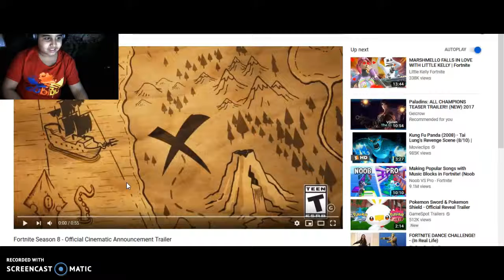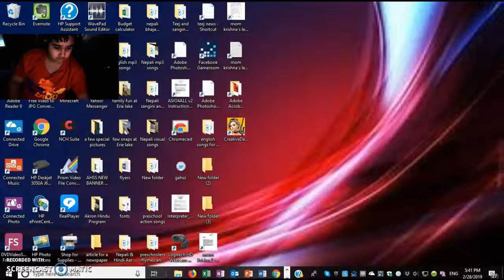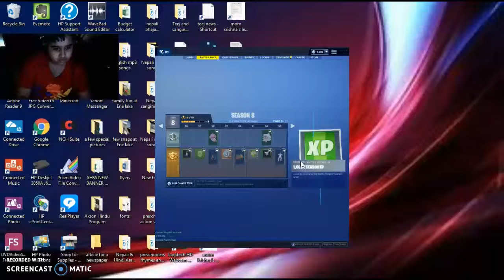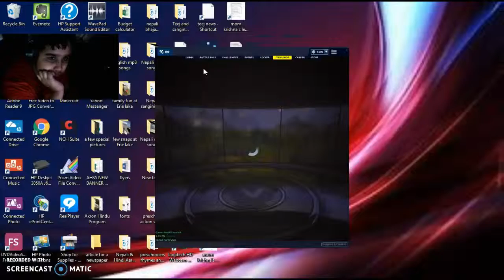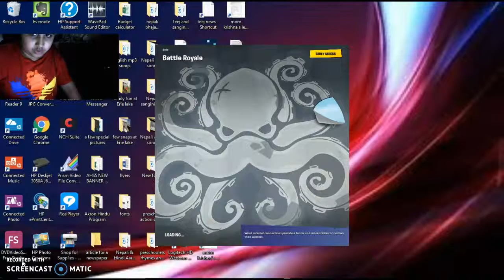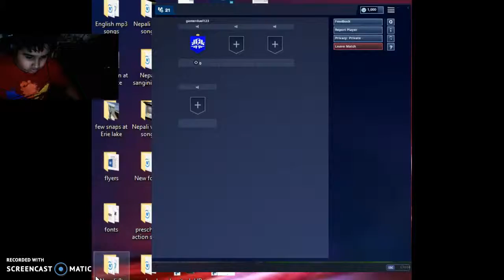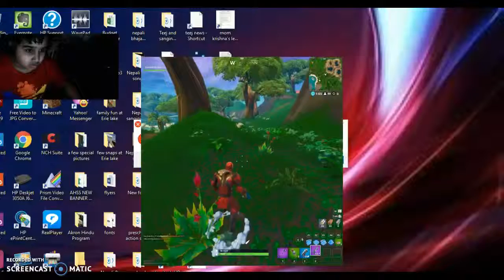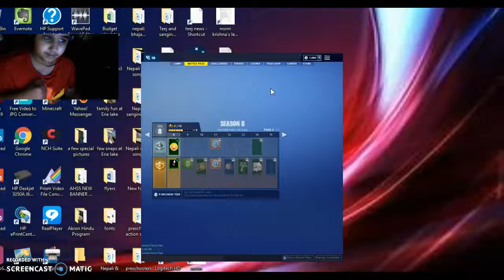Fortnite season 8 is here! NEW UPDATES!